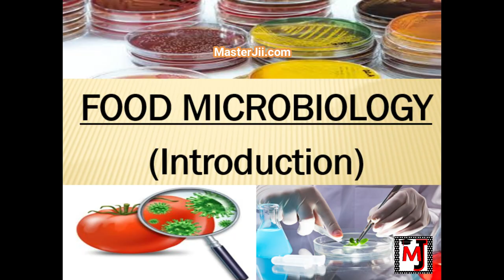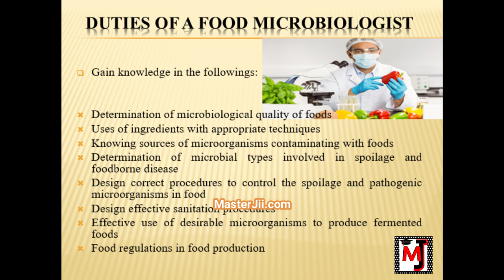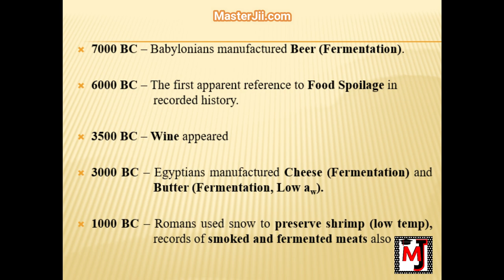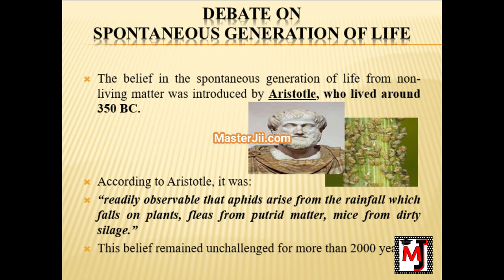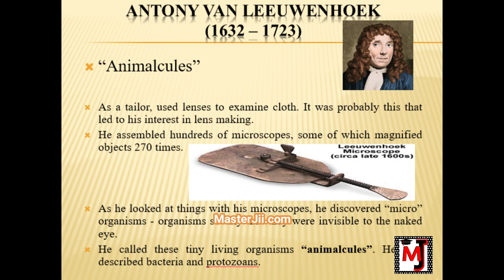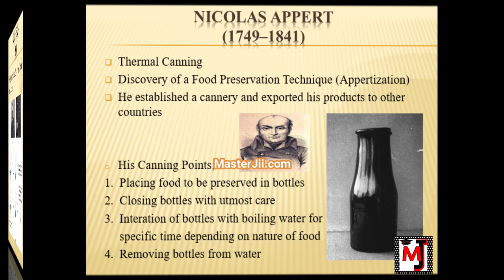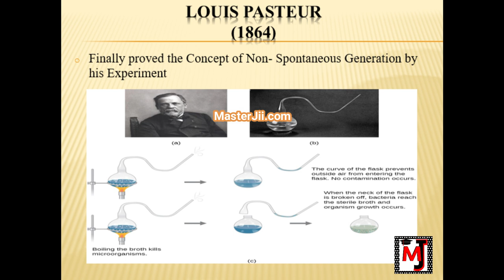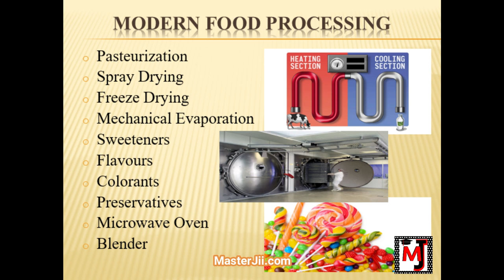Food Microbiology (Lecture #1) | Intoduction | History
MasterJii.com is starting a new lecture series on "Food Microbiology". This course will help you out in understanding different food borne pathogens, microorganisms that cause food spoilage (bacteria, fungi, virus, protozoa) and also the beneficial microorganisms like probiotics/Lactic acid bacteria , yeast that help in food processing. Food Microbiologists and Food Technologists work together to increase shelflife of food materials, ensure the safety and security of food and also modernize the processing techniques.